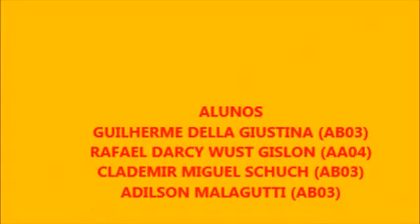COLHEITA DE BANANA NO COLÉGIO AGRÍCOLA DE CAMBORIÚ - 2004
COLHEITA DE BANANA NO COLÉGIO AGRÍCOLA DE CAMBORIÚ COM OS ALUNOS GUILHERME DELLA GIUSTINA (AB03), CLADEMIR MIGUEL SCHUCH (AB03), RAFAEL DARCY WUST GISLON (AA04) E ADILSON MALAGUTTI (AB03).